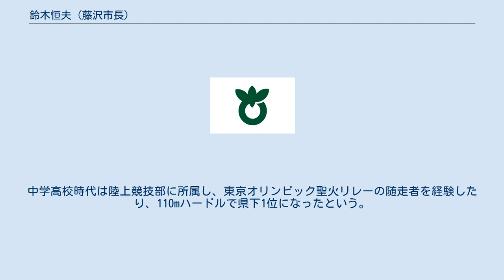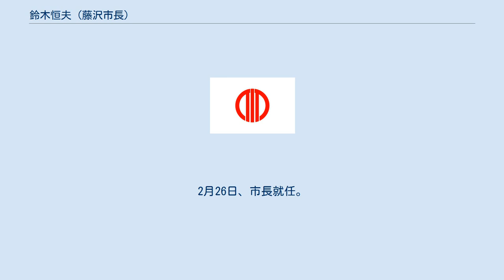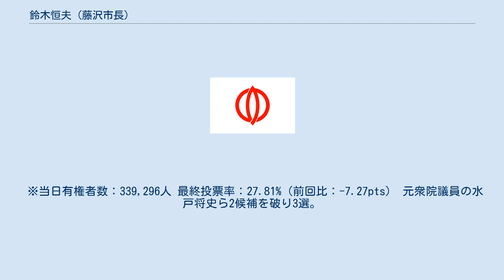鈴木恒夫 (藤沢市長)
鈴木 恒夫（すずき つねお、1950年1月3日 - ）は、日本の政治家。
神奈川県藤沢市長（3期）。
元神奈川県議会議員（5期）、元藤沢市議会議員（4期）。
藤沢市立大道小学校、藤沢市立藤ヶ岡中学校、神奈川県立平塚江南高等学校卒業。
中学高校時代は陸上競技部に所属し、東京オリンピック聖火リレーの随走者を経験したり、110mハードルで県下1位になったという。
1973年（昭和48年）3月に早稲田大学教育学部を卒業後、民間企業に就職。
 1979年（昭和54年）4月の藤沢市議会議員選挙で初当選。
以後市議を4期務める。
1994年（平成6年）5月から1995年（平成7年）3月まで市議会議長。
同年神奈川県議会議員選挙で初当選。
以後県議を5期務める。
 海老根靖典市政下の市政混乱を鎮静化させることを公約とし、県議を辞職し2012年（平成24年）2月12日に行われた藤沢市長選挙に無所属で出馬。
現職の海老根、前市議の三野由美子ら2候補を破り初当選。
2月26日、市長就任。
 ※当日有権者数：331,276人 最終投票率：35.08%（前回比：-1.17pts） 元県議・元藤沢市議の鈴木とも子ら2候補を破り再選。
投票率は30％を切った。
 ※当日有権者数：339,296人 最終投票率：27.81%（前回比：-7.27pts） 元衆院議員の水戸将史ら2候補を破り3選。